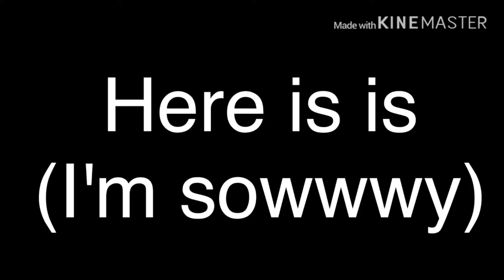Announcement// New Oc?//